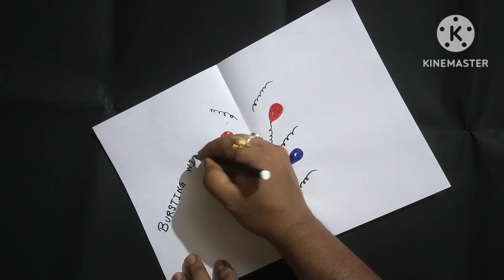Make this birthday card for your near ones